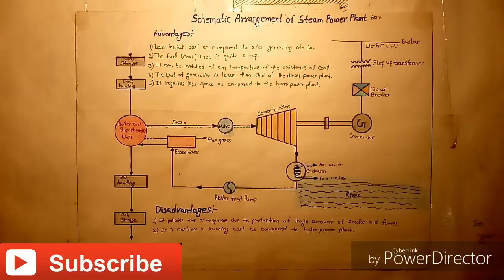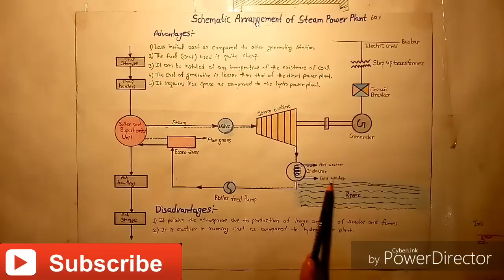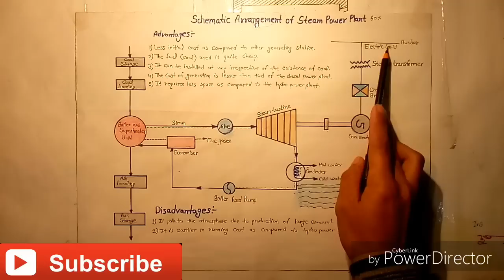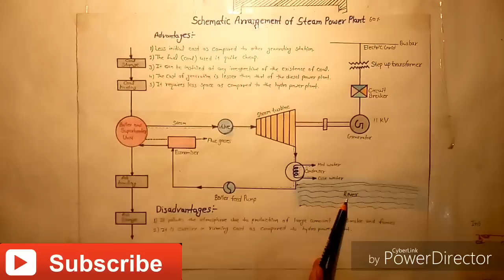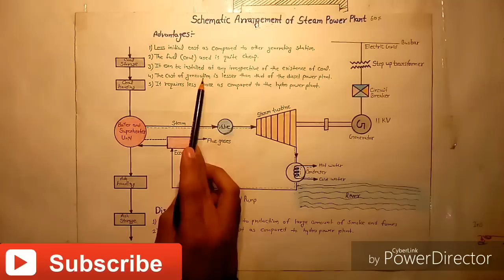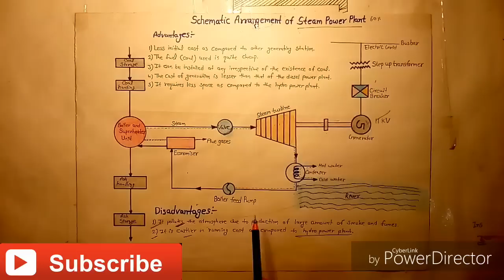Thermal Power Plant in Hindi With Advantages and Disadvantages.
इस टॉपिक को हमारी वेबसाइट पर पढ़िए।

Welcome in Technical Joshi.
Steam power plant in hindi. ( Thermal power plant )